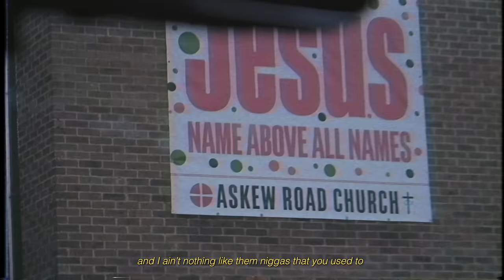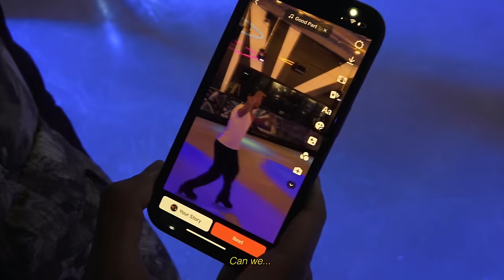Wes Nelson, Deeps - Good Part (LYRIC VIDEO)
Made some UK R&B with my brother Deeps.

Good Part - Produced by ADP.

Lyric video directed by Joshua Griffiths.